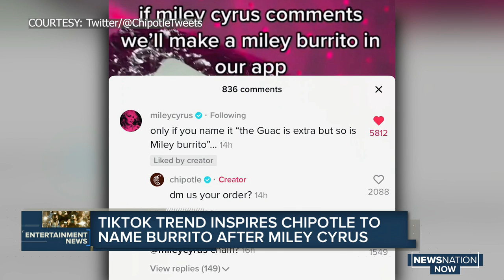Chipotle creates burrito after Miley Cyrus following viral TikTok Trend